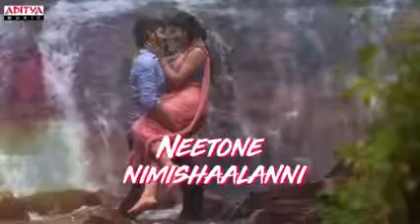America girl aena Europe girl aena